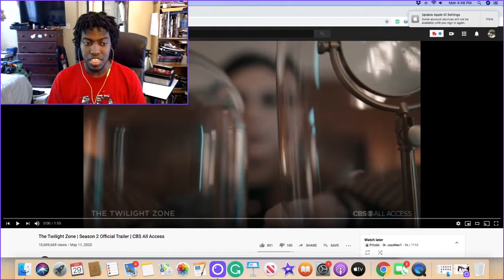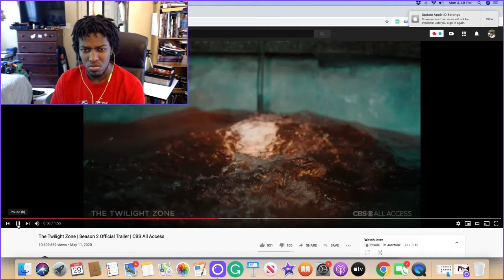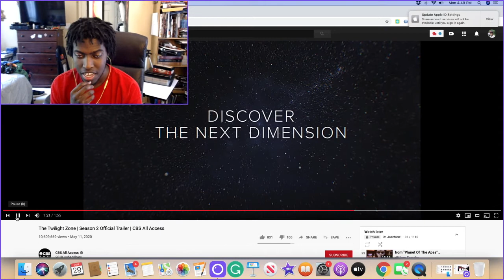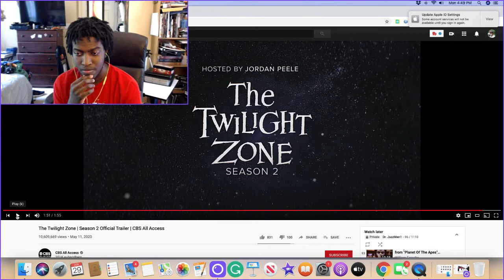Twilight Zone S2 Trailer Reaction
Today I'll be reacting to the all-new season twilight zone on CBS acess.

KEEP IT RETRO!